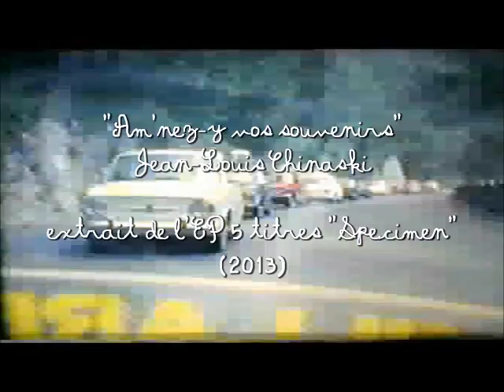"Am'nez-y vos souvenirs" par JL Chinaski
Extrait EP. 5 titres "Spécimen"
Disponible en digital sur Deezer et iTunes.
Chant, guitares, basse : JL Chinaski
Guitares : Melchior Liboà
Batterie : Jean-Luc Veran
Réalisation musicale : Morgan Manzi (Studio Iceberg)